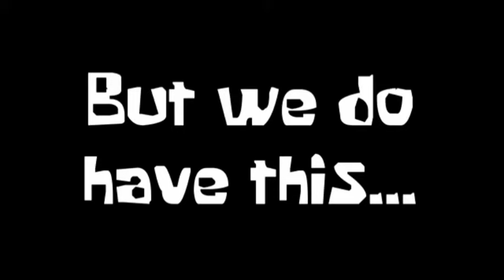Spongebob Voice Actor's Swearing [Compilation]